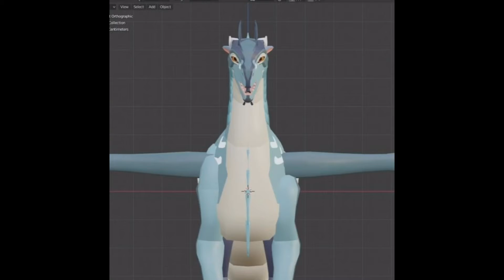More WoF TJ Development!!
My MAP Call:
(Join the Glory vs Scarlet MAP!!)
My Wattpad:
(Me books that I made-)
My Quizzes:
(I made some WoF quizzes 0-0)
(Im way more active here)

Alright, working on a lot of stuff!! Like my animation meme and the WinterWatcher PMV! Hope everypeeper is safe!!!